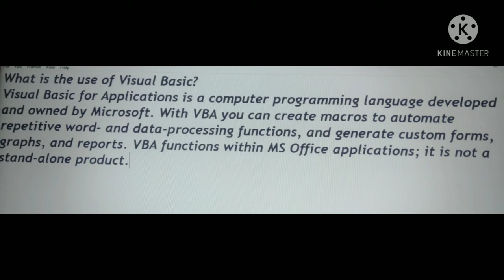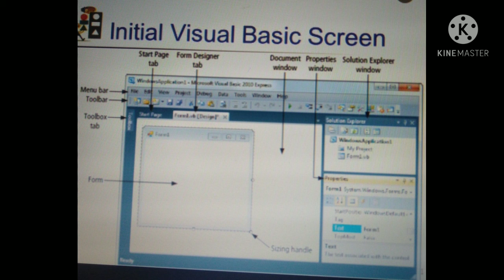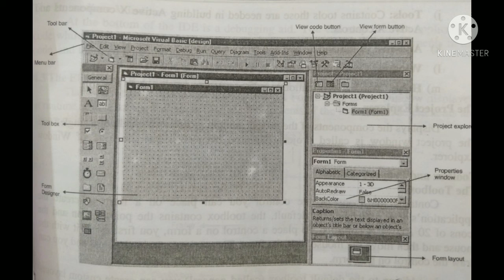Lecture -26 Visual Basic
K.B. Rohmare Jr.College, Kopargaon 11 th CS